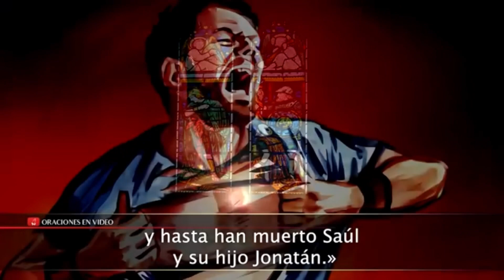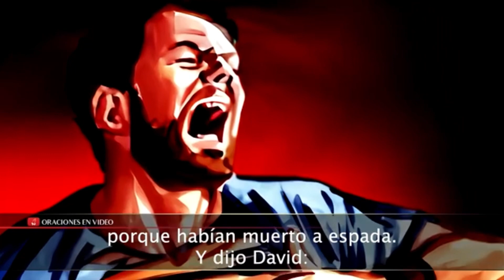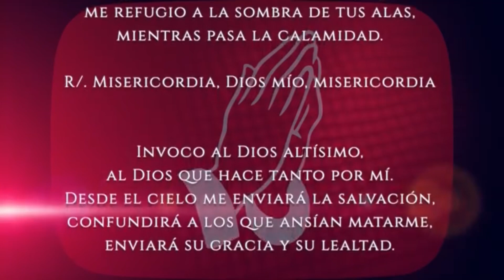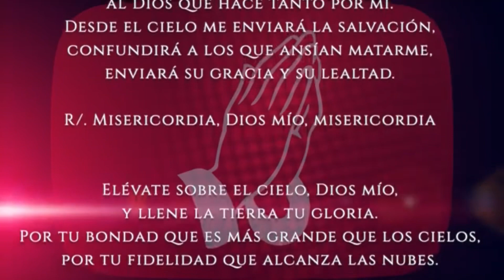Evangelio del día Sábado 22 de Enero 2022